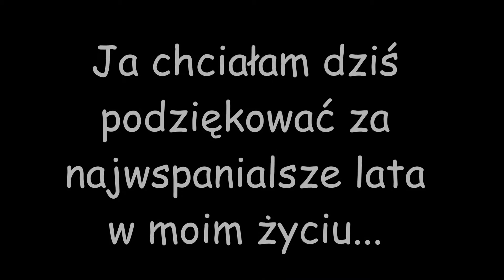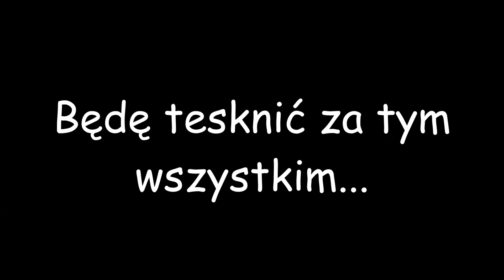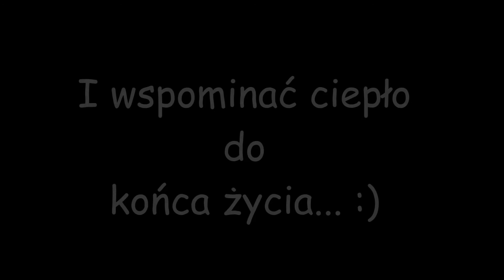GT Dziękuję za wszystko.